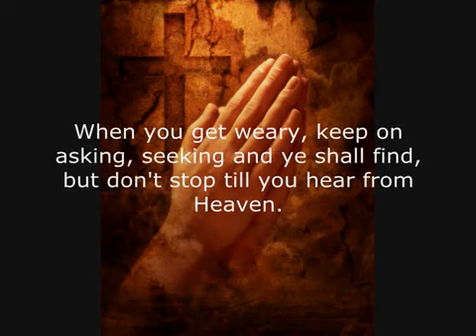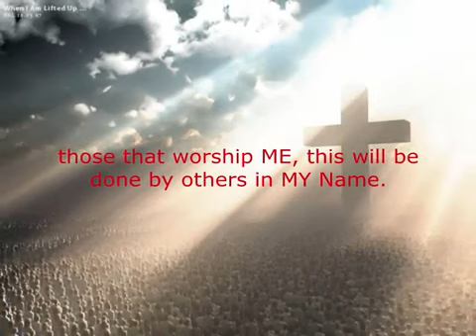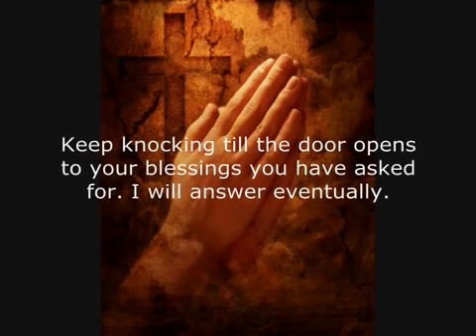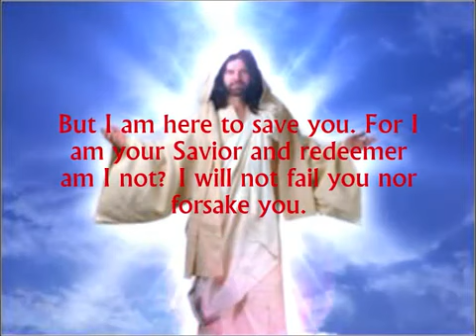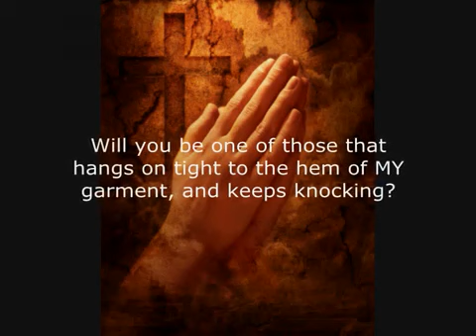AMIGHTYWIND Prophecy 7 - Hold On Tight To The Hem Of MY Garment! (given to Elisabeth Elijah)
Mirrored Video Originally Uploaded by WeepingLambOfYah on Feb 5, 2011
(thanks)

This is Prophecy 7 given to Prophet Elisabeth Sherrie Elijah. In this Prophecy, YAHUSHUA, also called Jesus Christ by some, is encouraging us to persevere in prayer and to never give up when bringing a prayer request. HE is reminding us of the example of the Canaanite woman who persevered in her prayer, and obtained what she asked for. (Matthew 15:20-28) Although HE did not answer right away, YAHUSHUA eventually granted her what she was asking in prayer. Sometimes we are to wrestle for our prayer request or blessing like Jacob did (Genesis 32:22-25).

We are not to waver, as this scripture says: "But let him ask in faith, nothing wavering. For he that wavereth is like a wave of the sea driven with the wind and tossed. For let not that man think that he shall receive any thing of the Lord." (James 1:6-7).

We are to have faith, for "without faith it is impossible to please YAHUVEH" (Hebrews 11:6).

YAHUSHUA (יהושוע), a Hebrew Name, is the original Name of JESUS. We are still saved in the Name JESUS but the antichrist will use the name Jesus Christ for himself IN THE TRIBULATION, so learn YAHUSHUA's NAME for then.

Prophecy Extracts:
"The Hem of MY garment, it's not enough to just touch it anymore. Keep knocking at MY door, then when the answer doesn't come fast enough, pound. When you get weary, keep on asking, seeking and ye shall find, but don't stop till you hear from Heaven.

For I have promised you MY Children, bread and not the crumbs of this world. For you see judgment has come to the house of YAHUVEH and it's not as easy as touching MY hem, or knocking softly for your answers, you better be prepared it may take wrestling for your blessing, like Jacob. But it only proves your faith and makes it stronger, which is needed in these end times. So keep on saying no more crumbs. You will not be denied. For you're the Blood bought Bride of YAHUSHUA ha MASHIACH.

I will answer and deliver you. I do not lie. For you are promised not the crumbs of this world, but the bread of life, the children's bread of healing, deliverance, prosperity, life abundantly and full of glory. For YAHUSHUA is your Bread of Life and I want to see if you will still praise ME, and hang on to your faith though I don't answer right away. I am not always a microwave God.

Yes, I know about microwaves, who do you think gave you the invention? You have scripture to stand on, read Matthew 15: 22-28 about a Canaanite woman's faith. She was worshipping YAHUSHUA, yet he ignored her, let the disciples rebuke her, call her a dog, said the blessing was for another not her. You say, "Why YAHUSHUA, why would you have done all this?" Because in these last days, all of this will happen to MY most faithful followers, those that worship ME, this will be done by others in MY Name.

You will be insulted, rejected, persecuted, yet if you continue to hold on to your faith, though I don't rescue right away, then like this Canaanite woman you will be rewarded. For I will see how great your faith is. For in these end-times I am preparing MY body in this way, when I come again how many will have hung on to their faith? How many will turn away when they call out in prayer for a need and I don't answer right away?

You must tell them to be willing to wrestle with ME for their blessing like Jacob did. For I desire to bless. I only want to test and see how badly you want this blessing. Will you still worship ME when I don't answer right away? It's not MY chastisement that is causing this, for the woman fell and worshipped at MY feet. You are worshipping at MY feet. But judgment has started at the house of YAHUVEH and one of the things I am testing is how strong is your faith?

How loyal and how much will you rely on ME? Like the Canaanite woman, your faith and loyalty will be rewarded for you shall see what you desire, and even more exceedingly and more abundantly will I shower down MY blessings like a river overflowing. You will have so much joy. And I will bless you so much. You will be forced to give unto others. Hold on tight to the hem of MY garment. Don't let go. Keep knocking till the door opens to your blessings you have asked for. I will answer eventually. Lean not unto thy own understanding but in all thy ways acknowledge ME and I shall direct your paths. (...)"